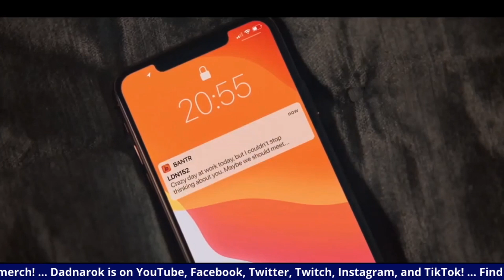BANTR SAM REVEAL | TED LASSO AFTER SHOW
THIS WEEK ON TED LASSO WE  GET THE BANTR SAM REVEAL. What do you think of the Dam reveal.

0:00 opening thoughts
1:52 Bantr Reveal
2:19 reaction

We final get to see who Rebecca has been texting on Bantr. We all thought that it was more then likely Ted. there was plenty of hints that it was ted on bantr, but that was a miss direct. It wasnt ted, but it was Sam on Bantr. How will this effect the team dynamic and how will Ted be able to navigate what could be a big distraction.
Join the guys and see this reveal of Sam on the Ted lasso after show.